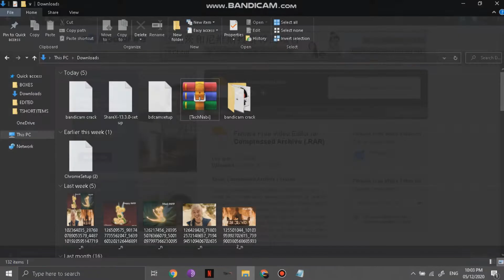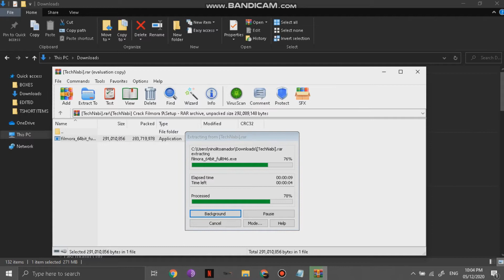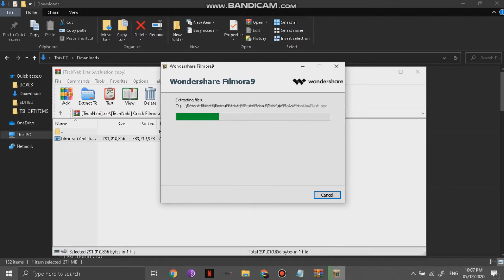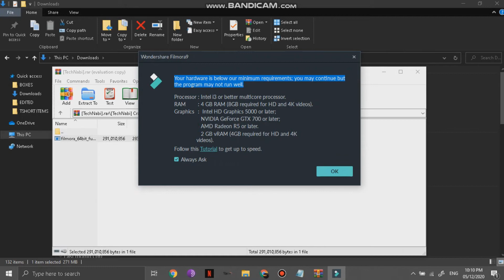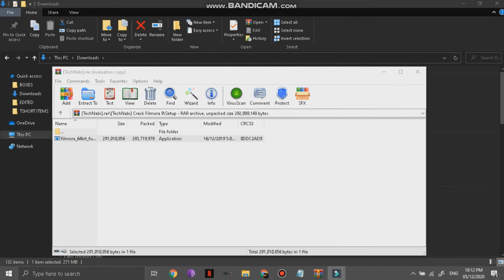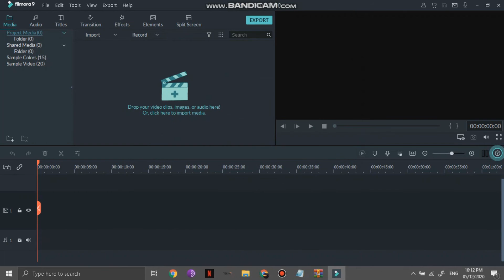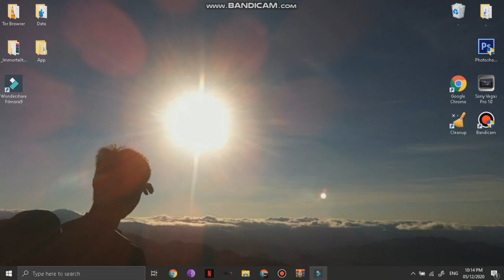How to Install Filmora Video Editor 2020 for FREE in Windows 7/8/8.1/10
What's up guys, in this video I'm going to show you how to install a free video editor 2020, Filmora is a user-friendly app

(music )
Janji - heroes tonight
Diamon Eyes - Everything